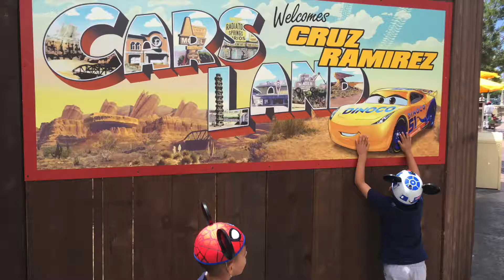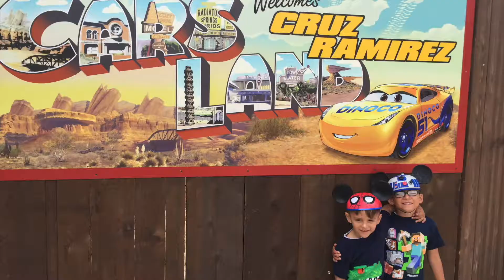sebastian & Dean Gaming TV @ Disney California Adventure Park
Sebastian & Dean's Summer Vacation Fun @ Disney California Adventure Park.